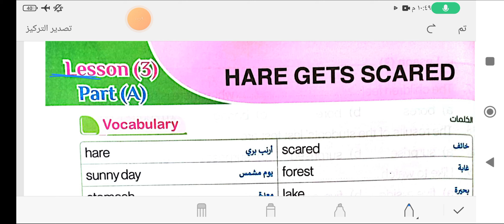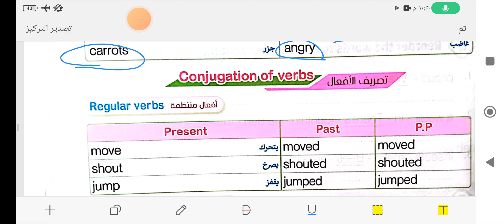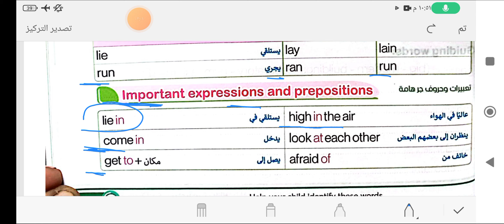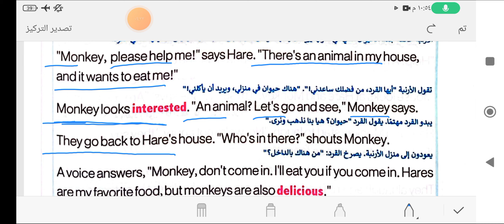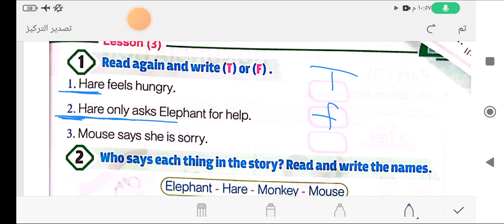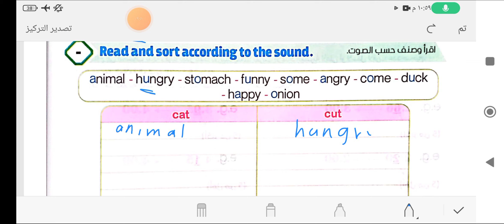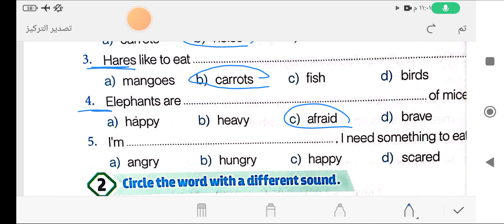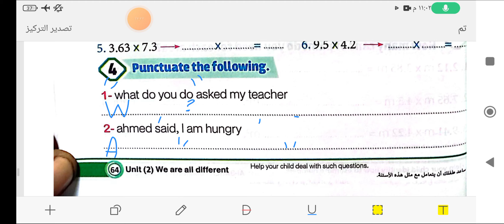كونكت 6 كتاب الباهر للصف السادس الابتدائي الوحده الثانيه الدرس الثالث connect 6 unit 2 lesson 3 2024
كونكت 6
شرح الوحده الثانيه الدرس الثالث شرح كتاب الباهر ساته ابتدائي حل كتاب الباهر للصف السادس الابتدائي الترم الاول
connect 6 unit 2 lesson3